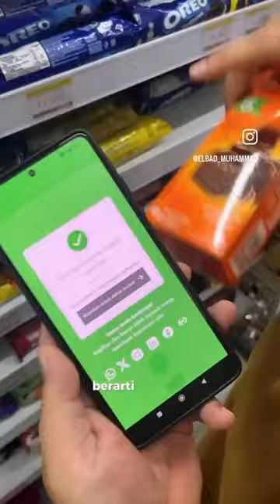Aplikasi Pendeteksi Barang yang Kena Boikot? Oh, Ada...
Sekarang ada aplikasi yang bisa untuk mendeteksi apakah barang yang kita beli di pasaran itu kena boikot karena mendukung orang jahat, atau tidak. Nama aplikasi ini "No! Thanks", dan kini dapat diunduh di Google Play Store atau App Store.

Yuk unduh aplikasi "No! Thanks" untuk memastikan barang belanjaan kita aman dan tidak kena boikot.